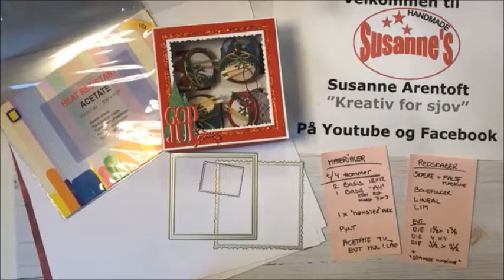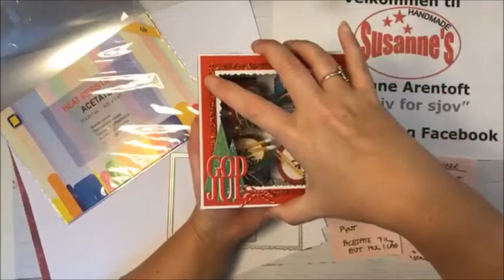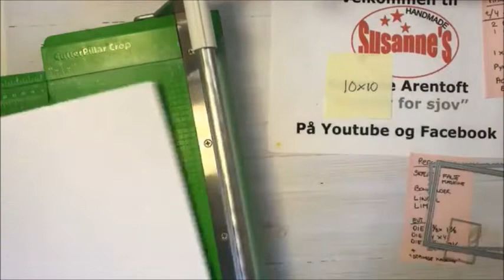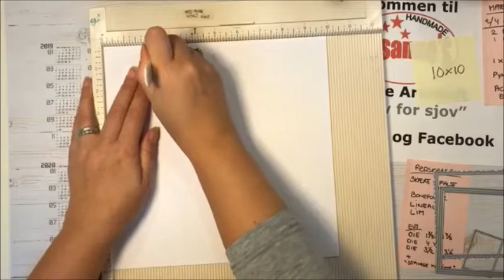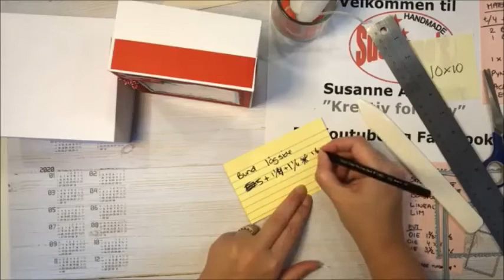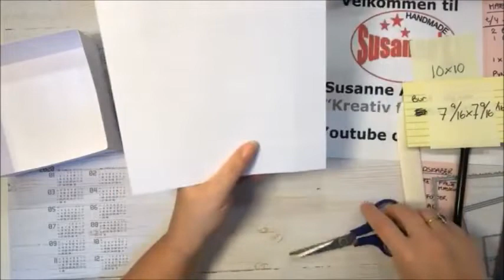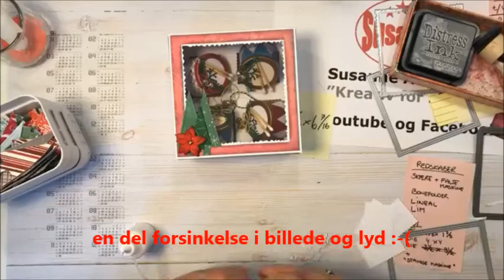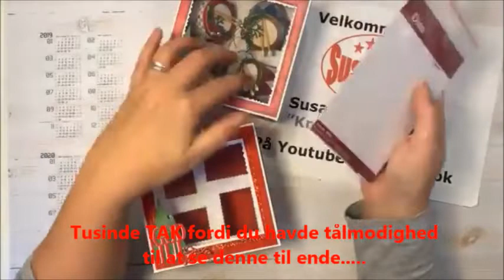Æske til 4 juletrommer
Desværre er der præs på facebook i december, så denne film hakker lidt og er redigeret...

Jeg laver en æske til 4 Dan Dies trommer.